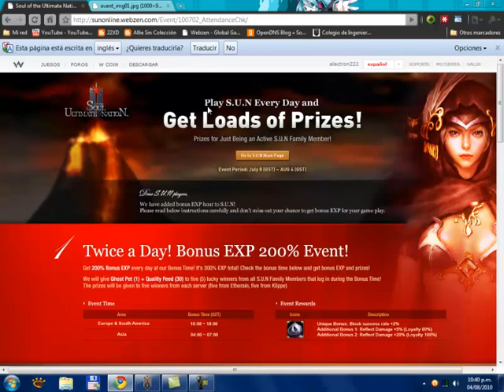S.U.N Online Invasión panda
Luego del evento de asistencia y de +200% xp (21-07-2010 al 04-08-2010) todo cobraron el premio de la asistencia que era un panda, 30 comida de calidad y un poción de xp lv4, habia una invasión de pandita en todo lados del servidor etherian.